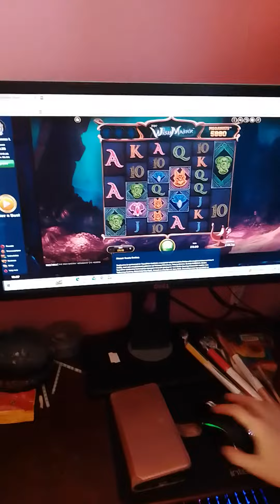A nice hit on the new slot wish master